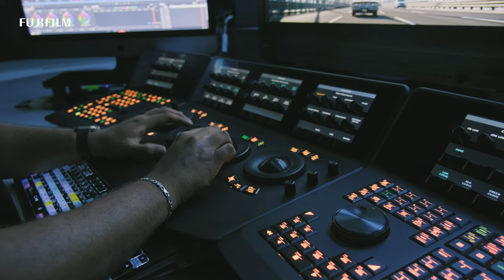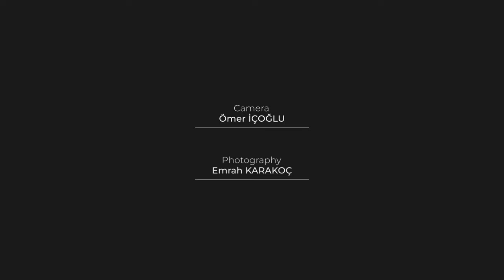[Making of] GFX100 II x Ahmet Bayer "Tempting Runic" / FUJIFILM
This is the making of "Temptic Runic" short film.

"Temptic Runic" is an original project of Ahmet Bayer GYD and Arda Yıldıran GYD to show the capabilities of Medium Format sensor in movie shooting. This short movie filmed in İstanbul and shot on completely with GFX100 II. This film successfully demonstrates the color reproduction, stabilization, performance in low light conditions and usability of the GFX100II model, which has one of the largest sensors that can be filmed in the world, with different accessories and lenses in the field of cinema.

Lenses Used In Filming
Fujinon GF
Fujinon Premista
Blackwing
Clavius
Cooke S7 Anamorphic
Zeiss Lightweight Zoom